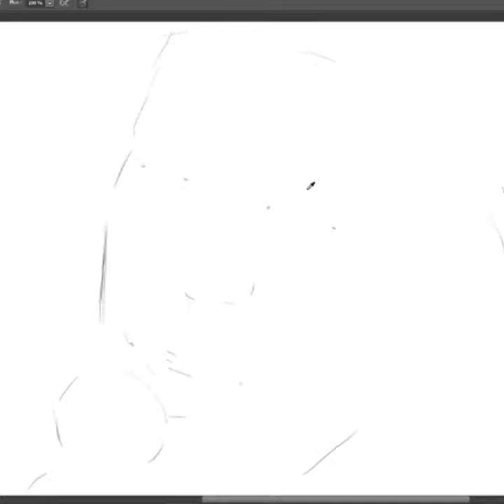Portrait / Digital Art - Burna Boy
Photoshop + Xp Pen Tablet